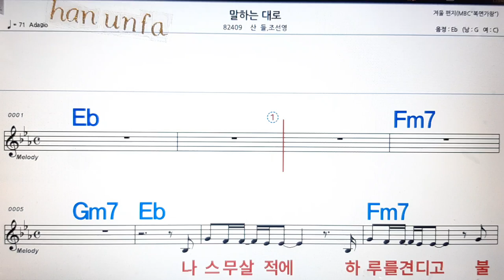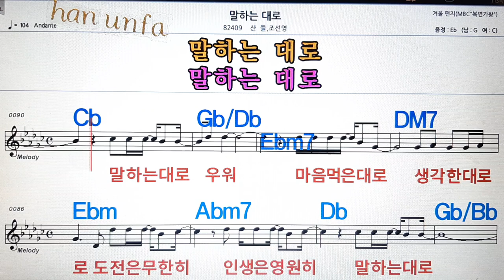맣하는대로/산들*조선영💋노래방, 통기타 , 코드 큰악보, 가라오케, 반주💖Karaoke, Sheet Music, Chord, MR